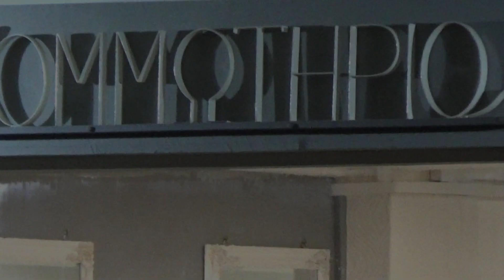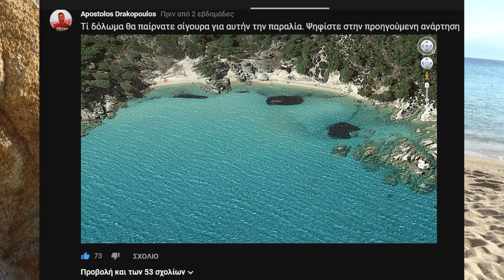Ήταν ένα ψάρεμα όνειρο...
Η αγαπημένη μου ψαρευτική εποχή, η Άνοιξη φτάνει και οι ενδείξεις αρχίζουν να φαίνονται.
Για άλλη μια φορά επισκέφθηκα την Χαλκιδική για ψάρεμα.
Ασχολήθηκα τόσο με το casting όσο και με το spinning.
Τί έφερε αποτέλεσμα; θα το δείτε μόνοι σας.
Ψάρεμα στο δεύτερο πόδι της Χαλκιδικής.

Η παραγωγή του FunkyFish ευχαριστεί το Κομμωτήριο Λιάπη που με ανέχτηκε για τα γυρίσματα μέσα στο κομμωτήριο.
Το κομμωτήριο είναι στην Καλαμαριά Κηφισίας 9

psarema chalkidiki

Μήπως ήταν απλά ένα όνειρο και όχι ψάρεμα;